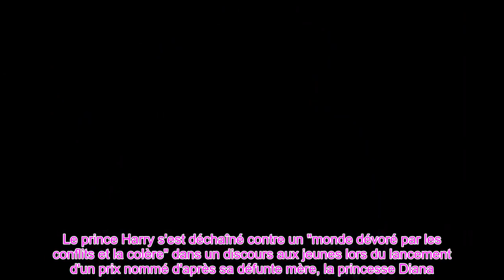👑Meghan et Harry ont snobé l'événement royal clé de la reine pour une sortie précipitée